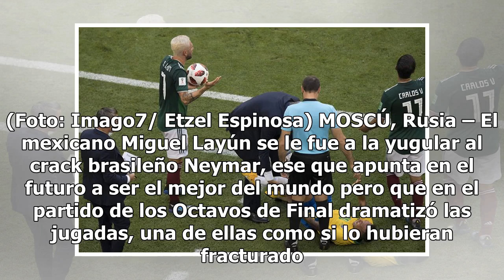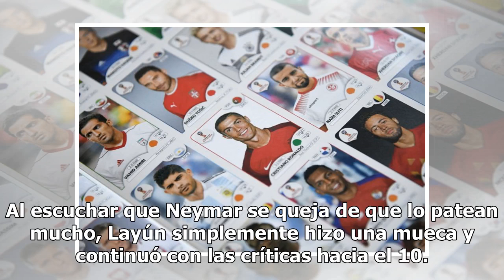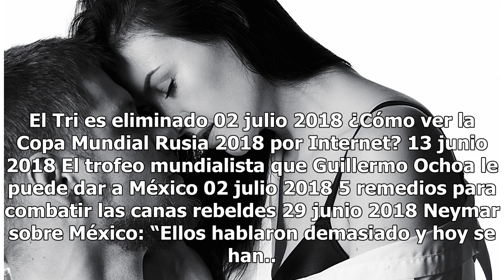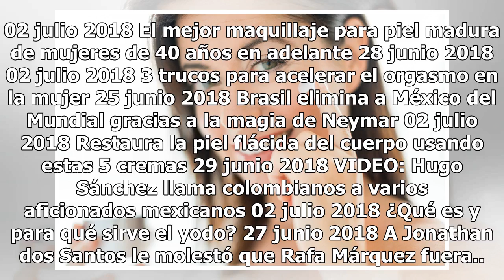Layún se le va a la yugular a Neymar: “Que se dedique a otra cosa”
La escena del drama de Neymar ante un contacto de Layún en la Arena Samara. (Foto: Imago7/ Etzel Espinosa) MOSCÚ, Rusia – El mexicano Miguel Layún se le fue a la yugular al crack brasileño Neymar, ese que apunta en el futuro a ser el mejor del mundo pero que en el partido de los Octavos de Final dra...